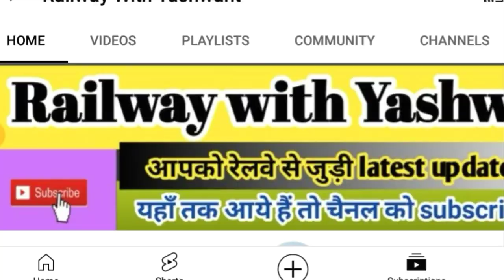कोटा - उदयपुर के बीच चलेगी नई ट्रेन!kota train। udaipur city। indian railway। new train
आज हम बात करेंगे कोटा उदयपुर के बीच शुरू होने वाली नई ट्रेन के बारे में। संपूर्ण जानकारी के लिए इस वीडियो को पूरा देखें🙏